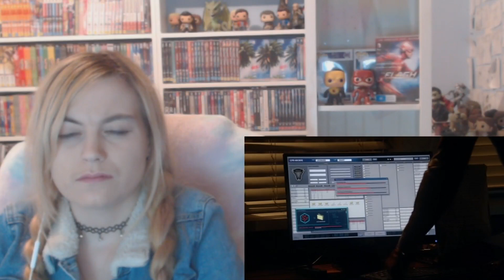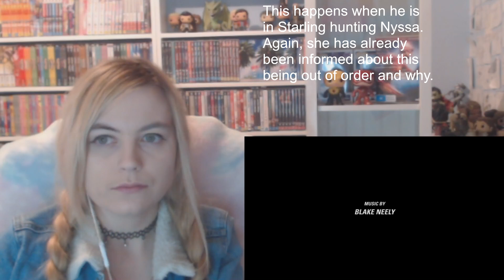The Flash 1x22 - "Rogue Air" Reaction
omg super powered team up!

Hey what's up you guys, After Show Reacts here and today I'm reacting to The Flash. This is the spinoff TV show to Arrow. I just gained speedforce powers and have to now race through this show in order to finish it!

Video edited by: Chris (thank you)